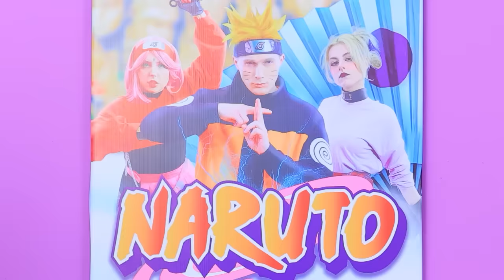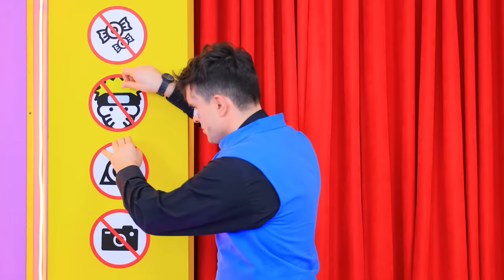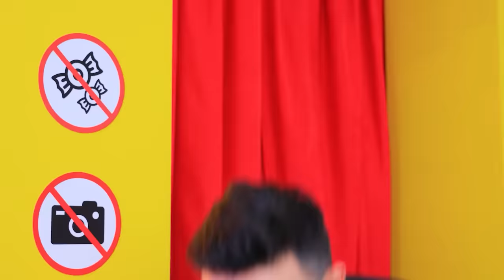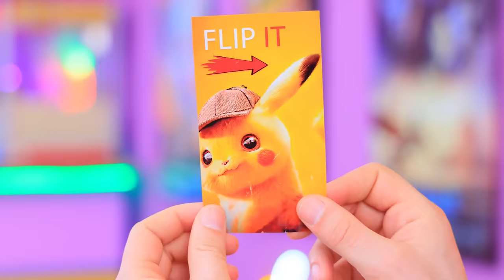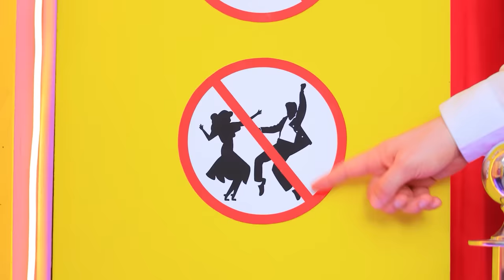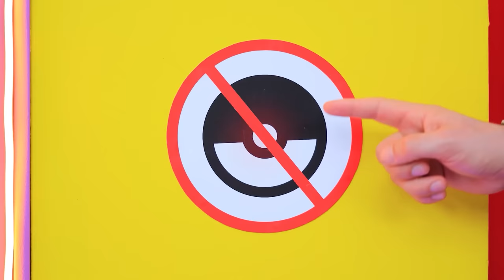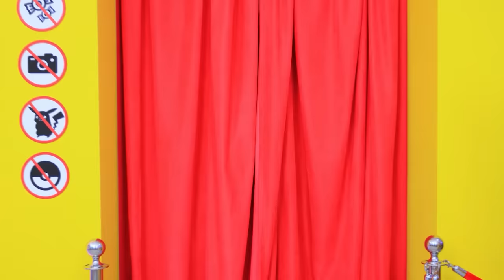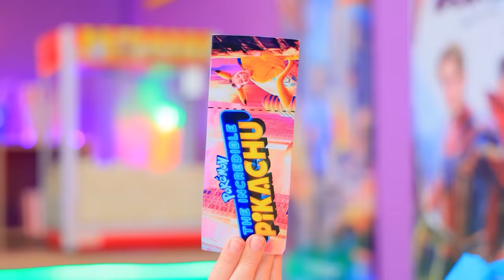Naruto in Real Life! How to Sneak Candies into Movies!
Watch our new video - Naruto in real life! He teaches you how to sneak your favorite sweets into the movie theater. Naruto fans will surely appreciate his tricks and tactics, while everyone else will simply enjoy this fun and entertaining video!